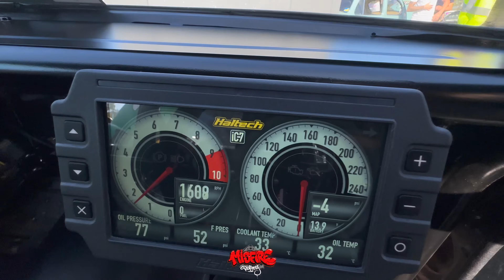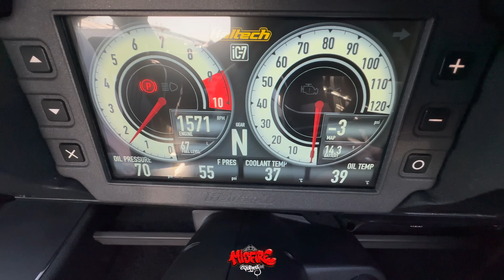ROTARY EDITION Brisbane Jamboree 2024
Some of the newest and toughest built rotors at Brisbane Jamboree 2024